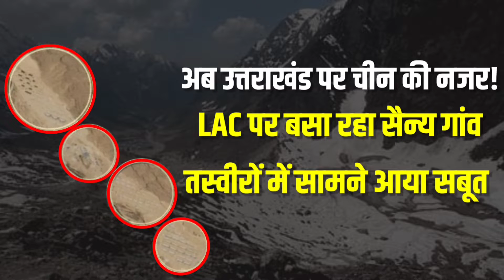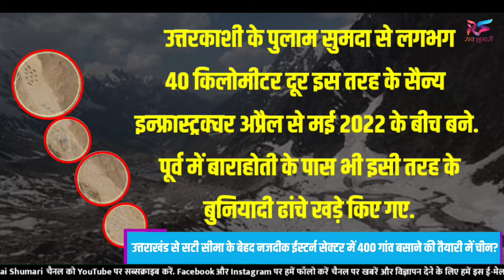उत्तराखंड में चीन बॉर्डर पर बढ़ी हलचल ! रिपोर्ट में हुआ खुलासा, लीक हुई चौंकाने वाली तस्वीरें !